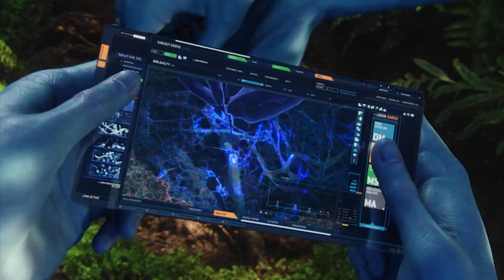"ย้อนรอย" 1994 ถึง 2009 ก่อนจะมาเป็น Avatar: The Way of Water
คลิปนี้ได้เล่าถึงแนวคิด ความมุ่งมั่น การตัดสินใจ ของผู้กำกับเจมส์ คาเมร่อนชายผู้ใช้เวลาถึง 28 ปี กว่าจะได้นำภาพยนตร์เรื่อง Avatar: The Way of Water มาฉาย ที่ไปที่มาของการสร้างสรรค์ผลงานสุดยอดหนัง Sci-Fi ในรูปแบบ 3D ทั้งหมดนี้ผมได้นำมาเสนอเป็นคลิปสั้นให้ชมกัน
ตัวอย่างแรก (Official ซับไทย)